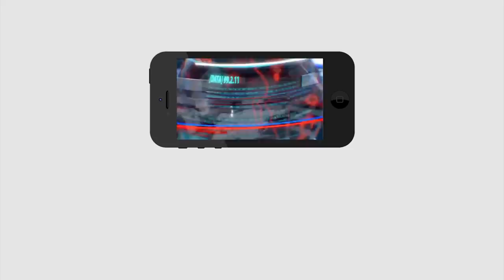Is there a Jagan decision in Sajjala's|బిగ్ బ్రేకింగ్:జగన్ డేరింగ్ స్టెప్..తాడో పేడో తేల్చే నిర్ణయం